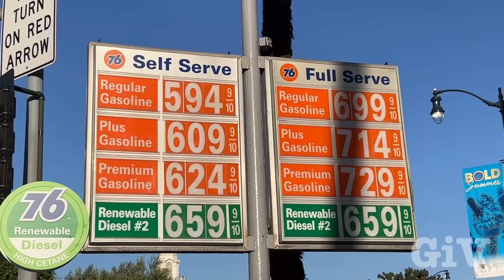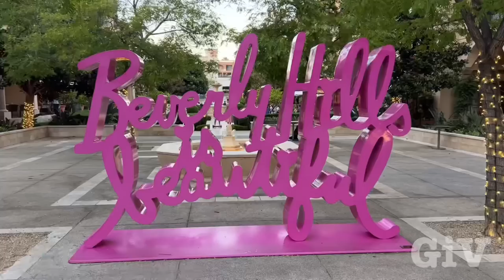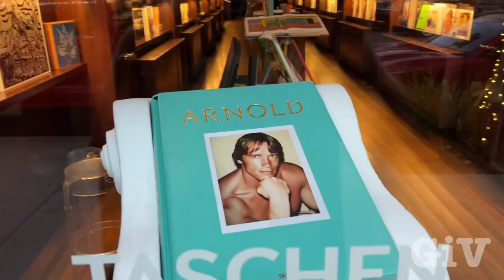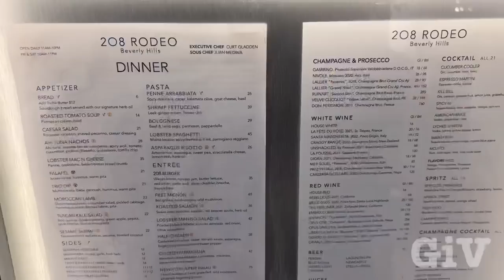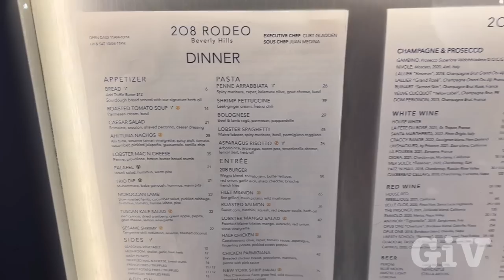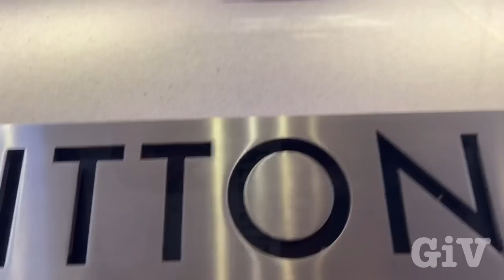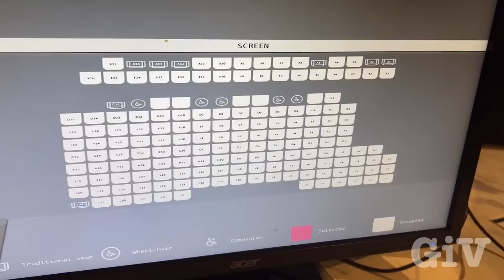What I wish for // a day in Beverly hills with Barbie movie review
After I left, Venice Beach went to Berverly Hills just to walk around to see what is new and what’s happening and beautiful Berverly Hills I ended up going to the movies at the grove I had to check out the new Barbie movie